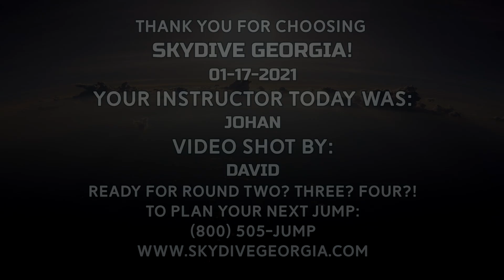Tandem Skydiving! Hannah from Marietta, GA at Skydive Georgia!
Another fun fantastic tandem skydive at Skydive Georgia! Watch Hannah from Marietta, GA experience Tandem Skydiving with the best in the business!